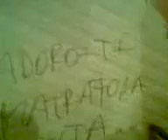jantar de caloiros de geografia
declaraçao xD